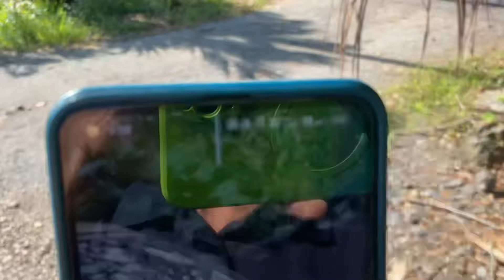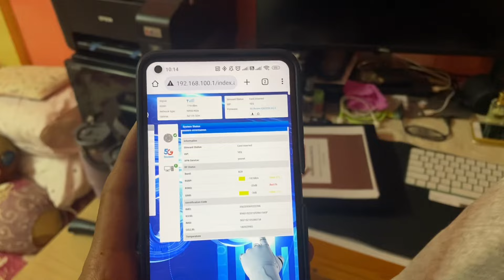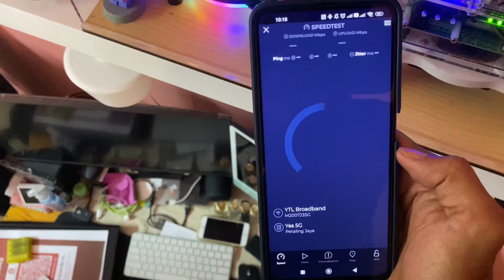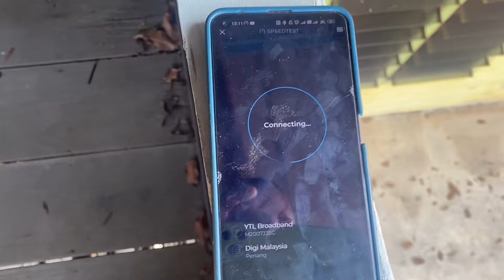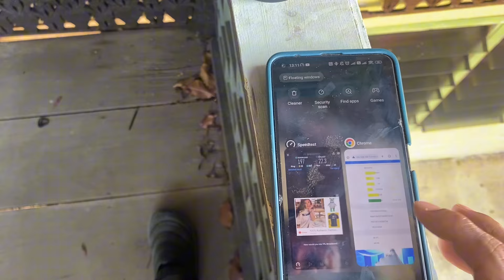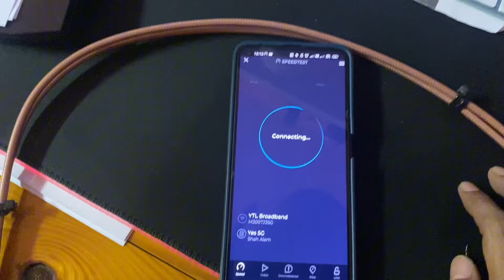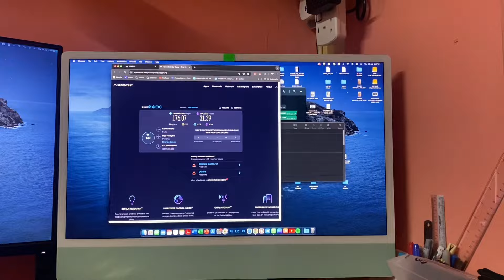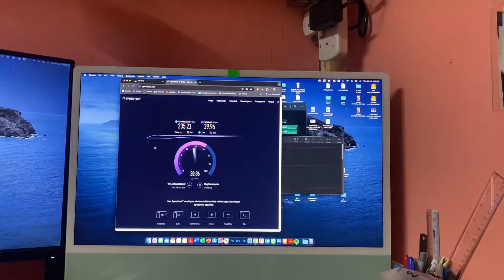Setting Antena Parabolic-Yan Kedah